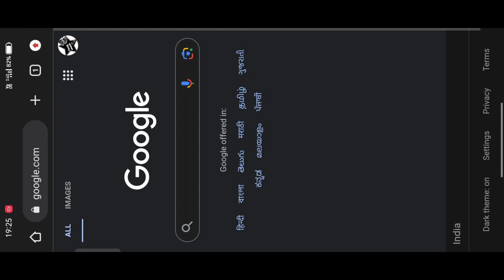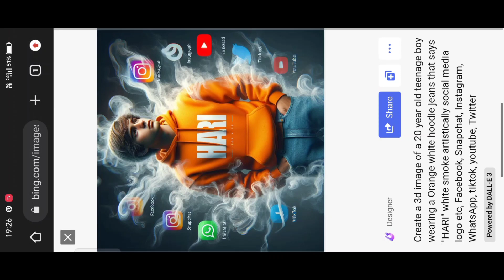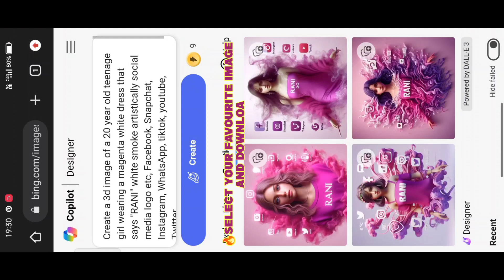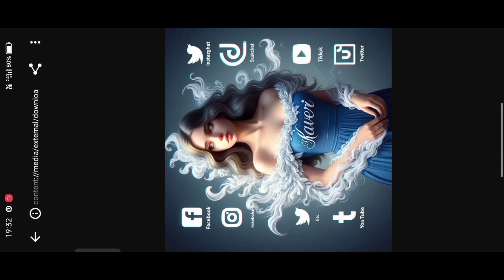3D Ai Social Media Images Viral Ai Photo Editing|Instagram Viral Ai Photo Editing|Bing Image Creator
3D Ai Social Media Images Viral Ai Photo Editing|Instagram Viral Ai Photo Editing|Bing Image Creator

🔷About This Video 💎👇

➡️So Guys In This VIDEO I Have Explained You That How To Make 3D Ai Social Media Images Photo Editing EDITING STEP BY STEP 🔚

❗ IMPORTANT NOTICE 🔊

➡️PROMPT 👇👇

⚠️ PROMPT  IS IN THE COMMENTS SECTION LEAVE THE BEST COMMENT AND COPY THE PROMPT ⚠️